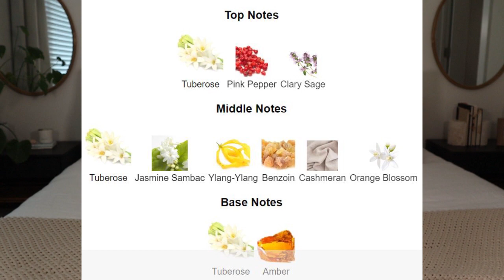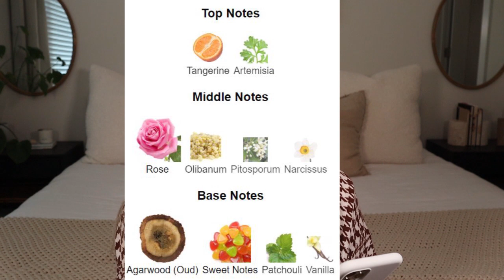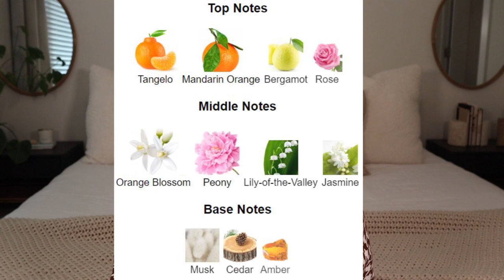NEW Fragrance Haul + My First Impressions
Hello My Loves It's Taylor Hafenscher !

A Beautiful Place Where All Are Welcome To Enjoy Videos On Fashion, Beauty, Self Care, And Much More !

Much Love,

Taylor Hafenscher